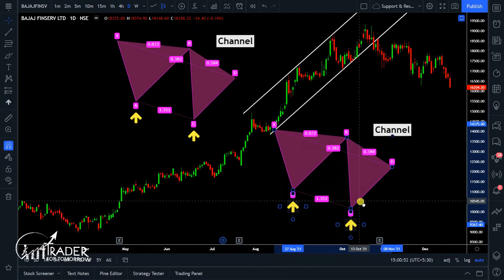How to Copy Part of Chart in TradingView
This video covers the process to copy part of chart in TradingView.

If you are looking to copy paste some part of chart, this TradingView tutorial video is for you, where we have explained in detail how you can copy pattern and copy drawings in TradingView Charts. In Tradingview, copying drawings and part of chart can be tricky for new TradingView users. This TradingView charts tutorial should help to make things easier.

This video also answers Frequently Asked Questions like -
1. How to copy part of chart in TradingView?
2. How to copy drawings in TradingView?
3. How to copy pattern in TradingView?